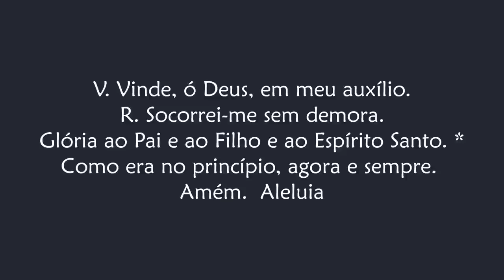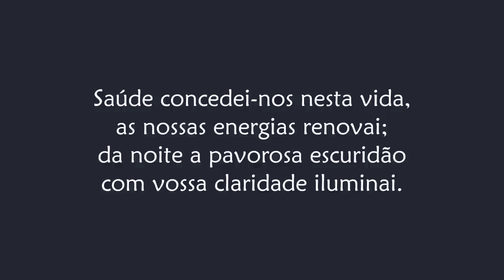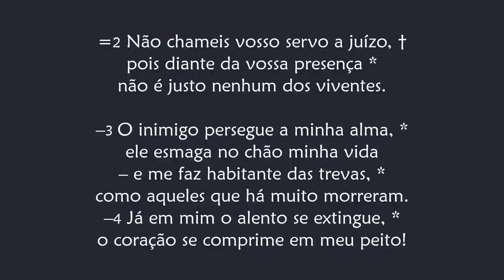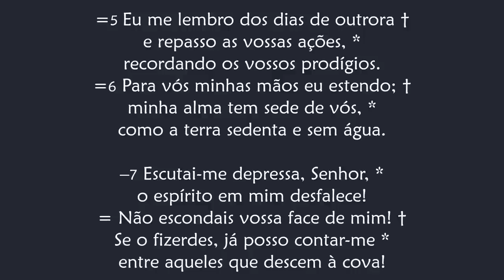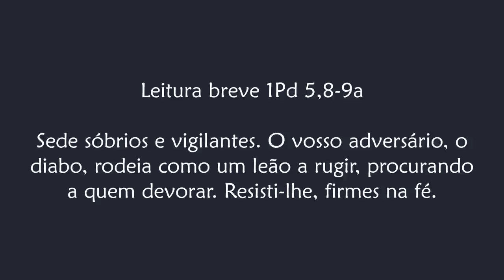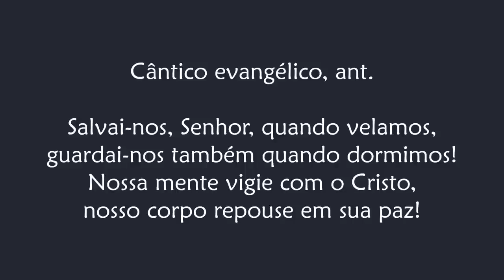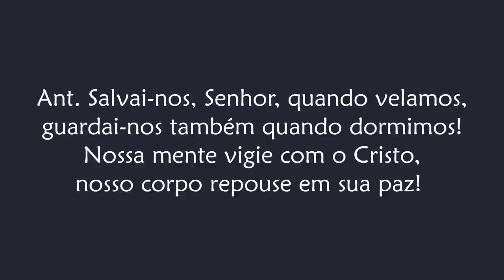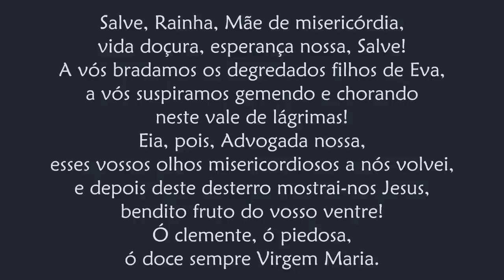Completas de Terça-feira